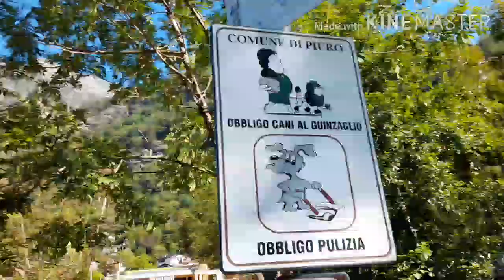Acquafraggia tour 2020